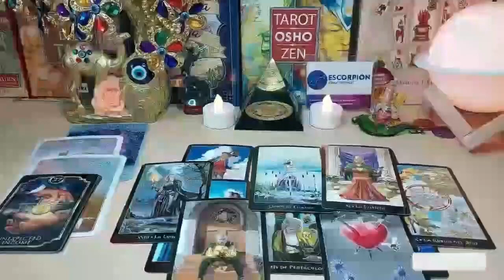TAURUS 💓SOMEONE WHO PUT YOU THROUGH SOME HARD TIMES 👀 IT’S IMPORTANT TO HEAR THIS!! MAY 2024